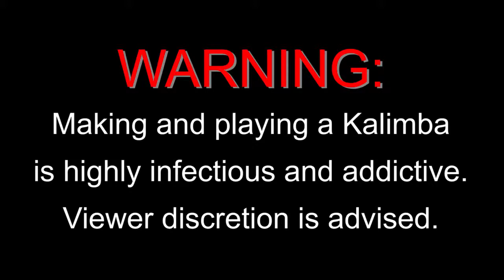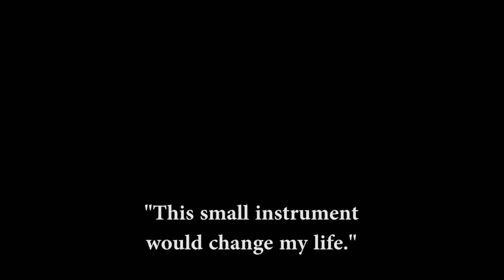Making African Instruments Kalimbas Repost || Spelman Innovation Lab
Reposted from:
Africana Digital Ethnography Project